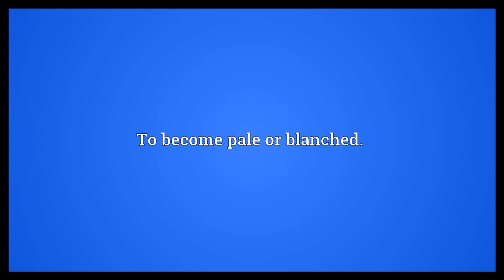Etiolate Meaning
Video shows what etiolate means. To make pale through lack of light, especially of a plant.. To make pale and sickly-looking.. To become pale or blanched..  Etiolate Meaning. How to pronounce, definition audio dictionary. How to say etiolate. Powered by MaryTTS, Wiktionary